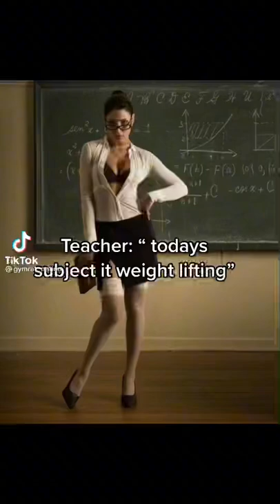When they teach lifting at school